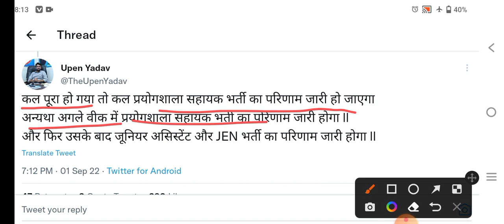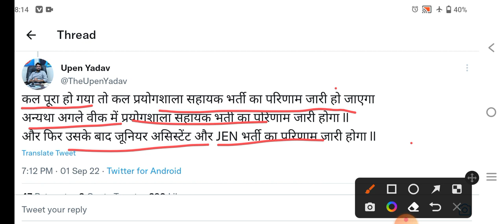LAB ASSISTANT 2022 का परिणाम कल होगा जारी !! आज की बड़ी खबर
lab Assistant 2022 big Update,lab Assistant news,lab Assistant today news,RSMSSB,rpsc,lab Assistant 2022 physics

Lab Assistant 2022 Home science expected cut off link...

Lab Assistant geography Expected Cut off link..